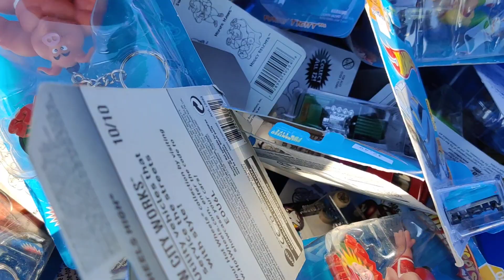ANOTHER DAY HOT WHEELS TOY HUNTING [ Flea Market Edition ]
In this video we go hot wheels toy cars hunting to the flea market. As always, we also look for matchbox and any other interesting toys to collect.

Flea market hunting can be a rewarding experience, one that can result in finding unique items that you can either enjoy yourself or sell for a profit. A video about flea market hunting should incorporate a few different elements to be successful. It should introduce viewers to the basics of what flea market hunting is and explain how it works. It should also provide tips on how to spot great items, how to determine their value, and when to make an offer on something. Furthermore, it should provide ideas on how to display, store and/or sell the items you purchase. Finally, the video should capture the excitement and satisfaction of finding a great item, and the joy that comes with finally taking it home.